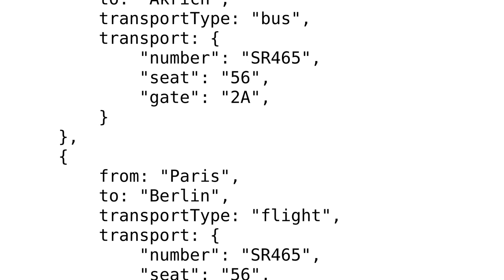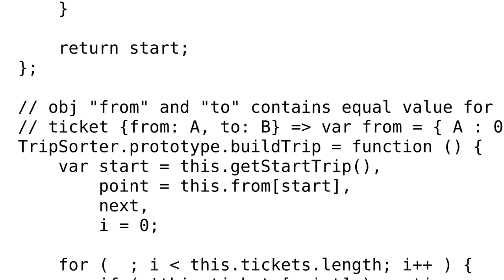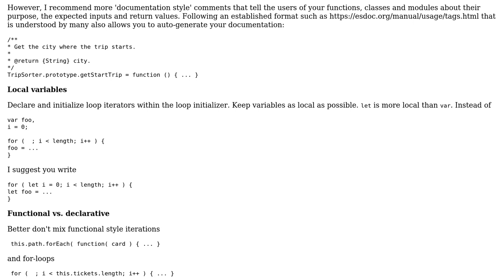Code Review: Sort and describe itinerary segments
With thanks & praise to God, and with thanks to the many people who have made this project possible! | Content (except music & images) licensed under CC BY-SA | Music | Images & others | With thanks to user wtree user le_m user 200_success and the Stack Exchange Network Trademarks are property of their respective owners. You are responsible for your own actions.